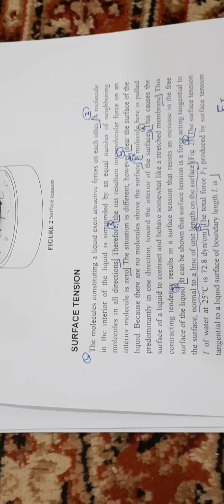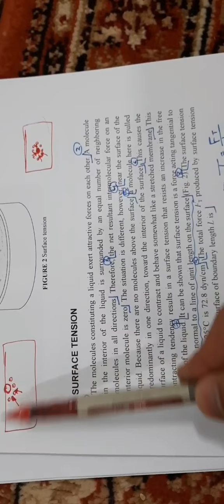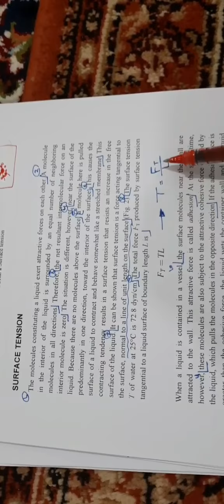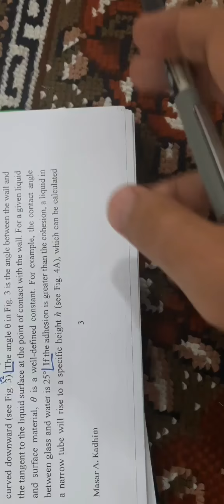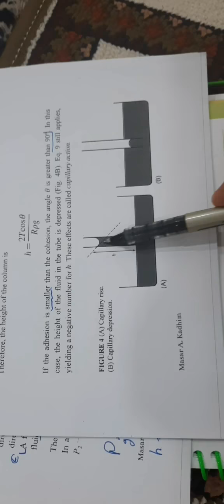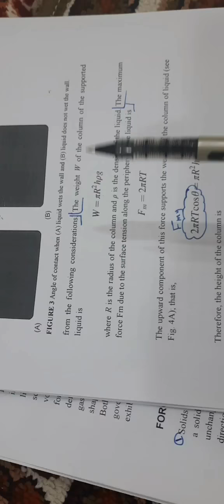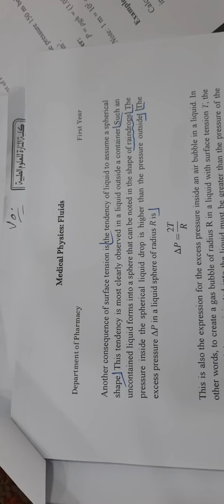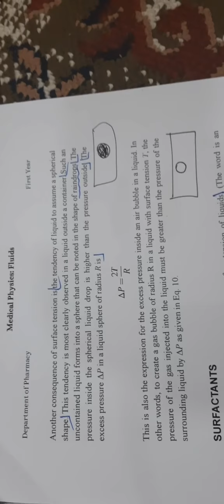الفيزياء الطبية | محاضرة 1 جزء 2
قناة التليجرام